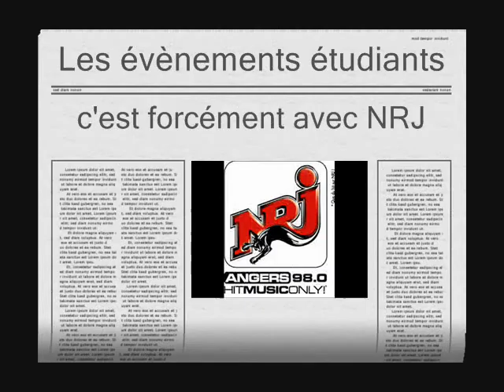56è GALA ESSCA avec NRJ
samedi 21 decembre 2007
gala de l'école supérieur des sciences commerciales d'Angers aux parc expo
avec aux platines MORGAN